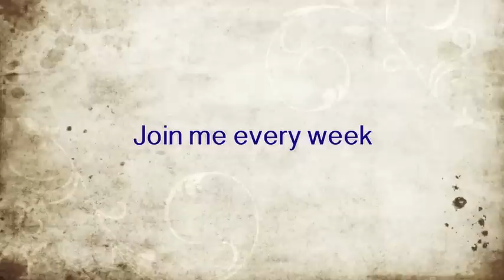Home Organization: Declutter And Organize With Top 2012 Memories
Home Organization. Check out my top tips and strategies from the last three months.